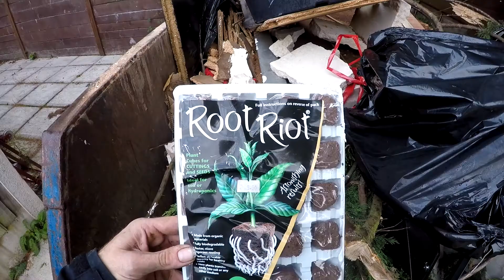Free Cannabis Down Kinver Co Op 🌱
Interesting links

 I popped down my local co op a few days after a kinver police raid on a cannabis farm above the co op I'd been around there before and was totally astonished to find cannabis  🌱 I went back home and brought my camera 🎥 there were more underneath but I didn't feel like digging to deep .

Kinver HIGH street September 2017 maybe Kinver police's incinerator was broken but to find Cannabis in a skip at my local co op was  astonishing to say the least .